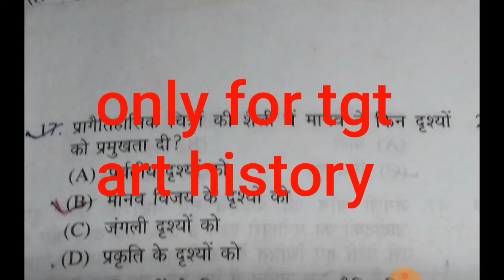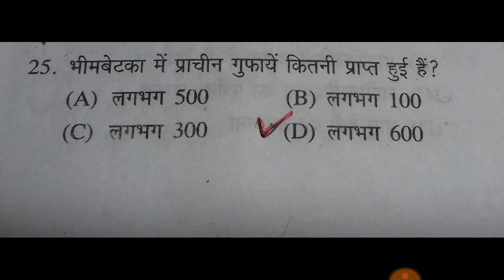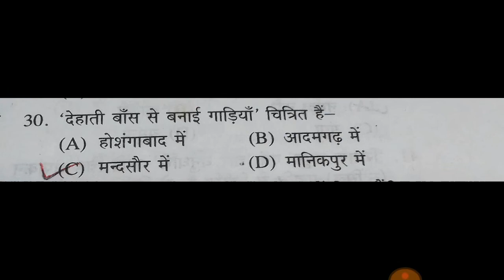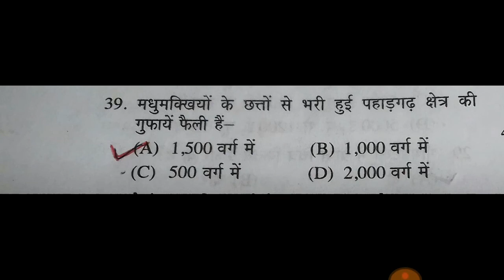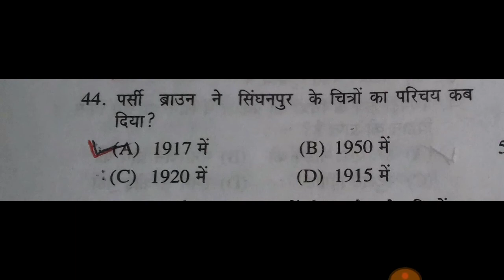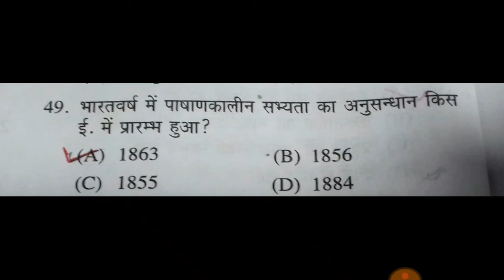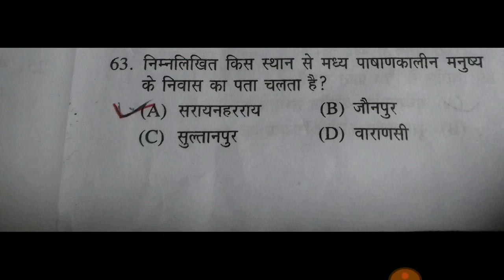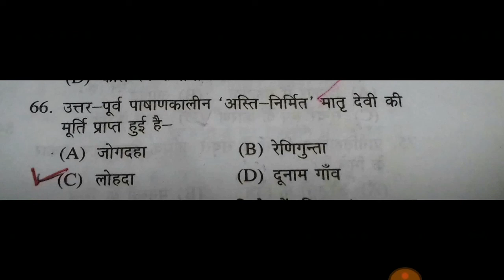Tgt art history 2nd part 2019 /art and craft history -